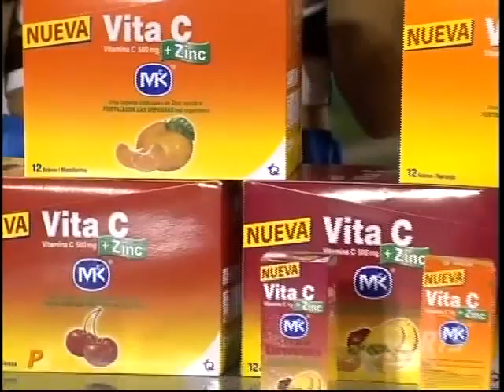Combate RTS Ecuador - Arranchón│13/07/15 (Parte 4)